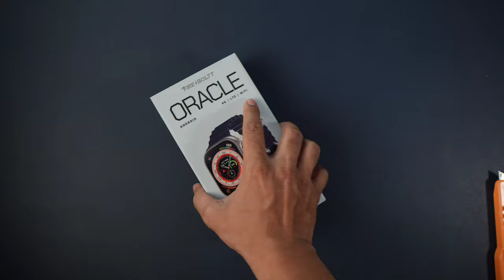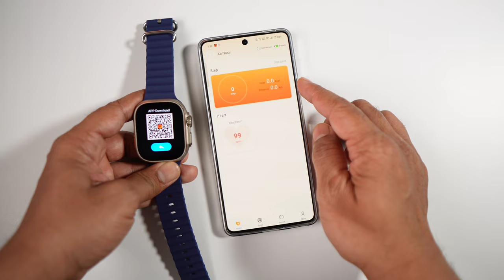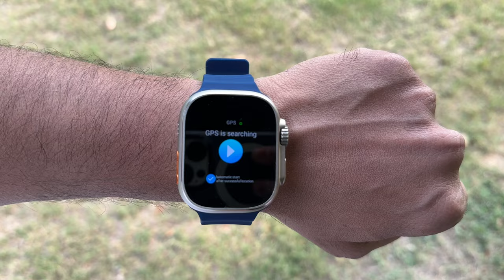Fireboltt Oracle Android Watch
Hello doston aaj is video me main Fireboltt ki latest Android watch Oracle ka detailed Review karne wala hu. Iska launch price hai 4999 .

Fireboltt Oracle

01- Samsung Galaxy watch 4

02- Apple watch Se(2nd Gen)

03- Amazfit GTR 4

01- Noise Pro 4 Alfa

02-Amazfit Gts 2 mini New

03- Realme watch 3 Pro

01- Boat Xtend pro

02- Noise Ultra 2 Buzz

03- Fitshot Crystal

01- Noise pulse Go buzz

02- Fireboltt Ninja Calling

03- Fireboltt Phoenix ( Round Dial )